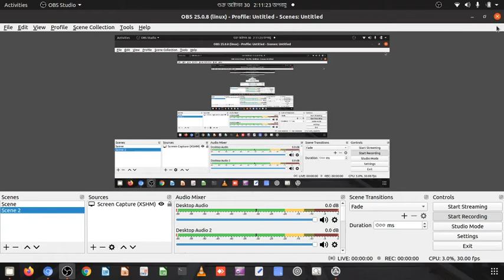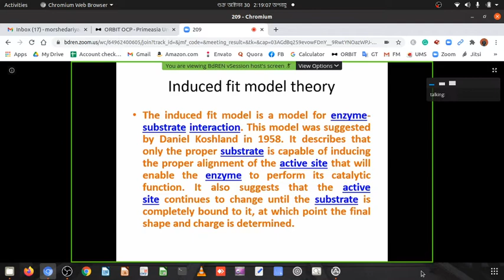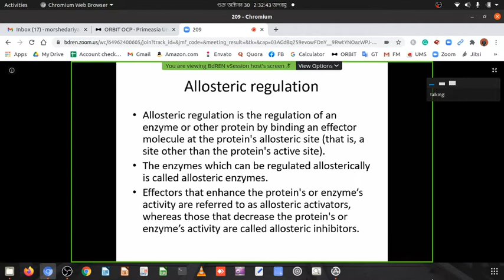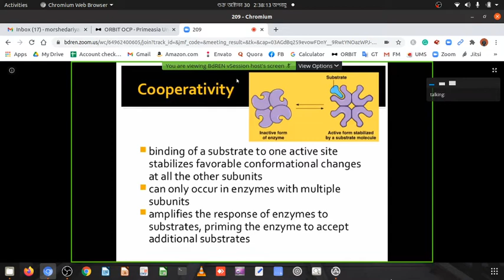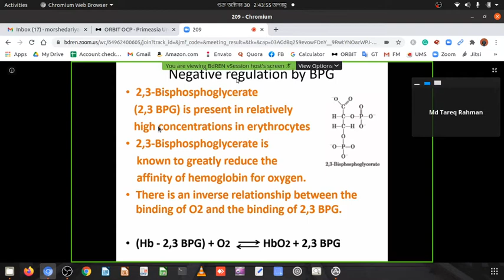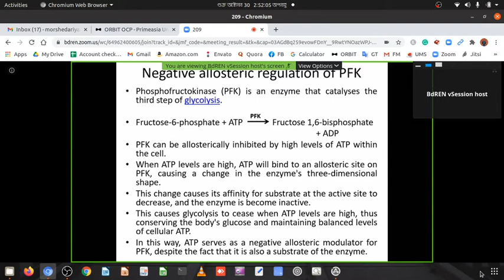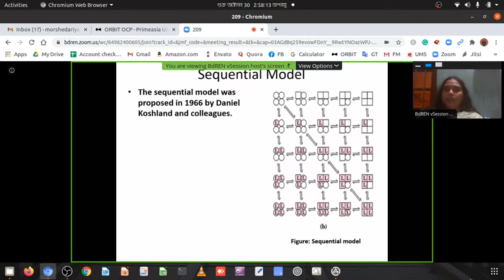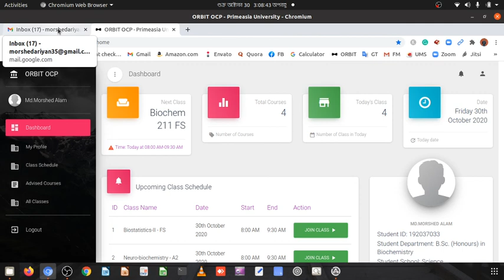Biochem 209 Lecture 02 30/10/2020.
ES Complex formation.
Lock & Key Model
Induced Fit model

Regulation of Enzyme
Allosteric Enzyme